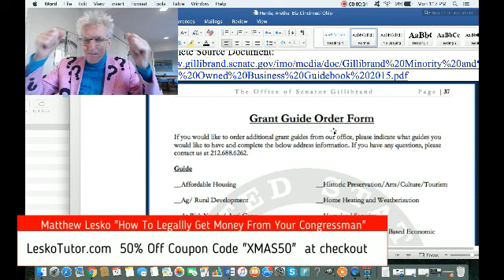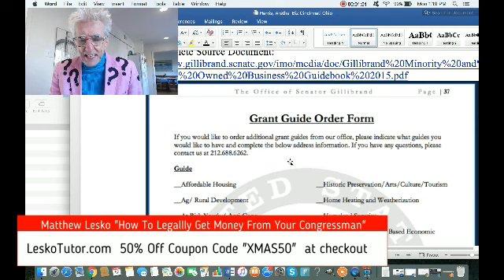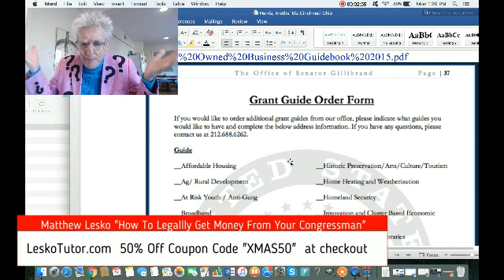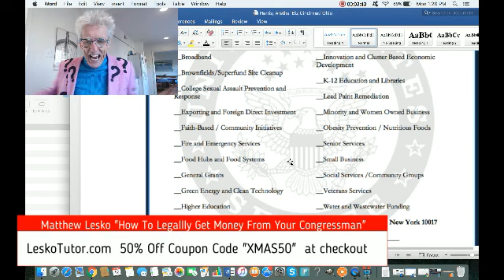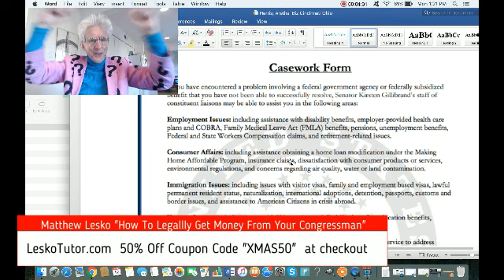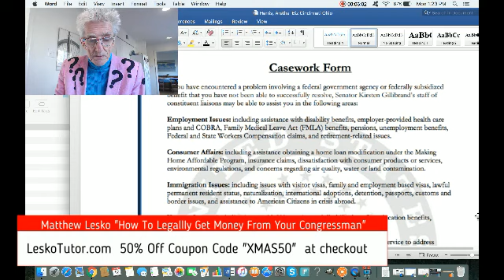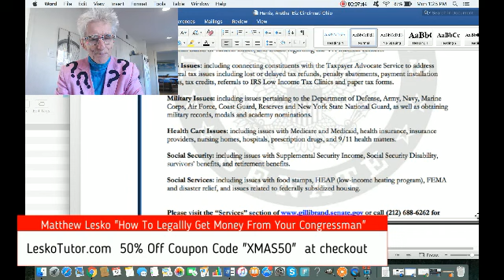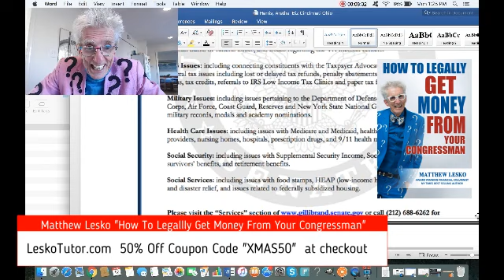Learn How To Use the System and DON'T LET IT USE YOU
***Let Me Do Your Free Money Research
Matthew Lesko
Award Winning Financial Advice Columnist,  Researcher and Entrepreneur
Sold Over 4 Million Books
2 New York Times Best Selling Books
2 “Best Reference Book of the Year Awards from American Library Association”
Founder of 3 Information Companies
Wrote Financial Columns for New York Times Syndicate, Good Housekeeping Magazine and Chicago Tribune
Appeared on hundreds of TV Talk shows including Oprah, Larry King, Letterman, Leno, The Today Show and his famous Infomercials.